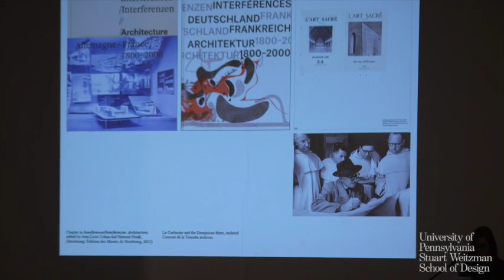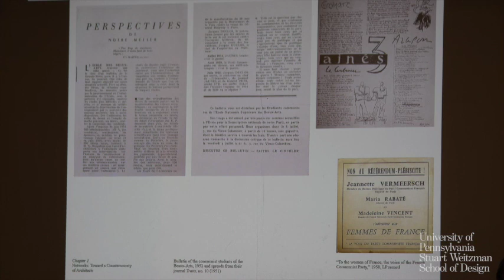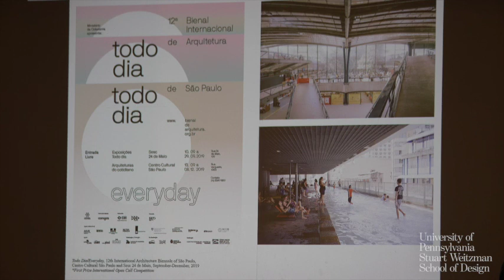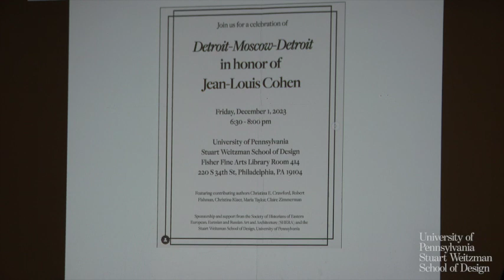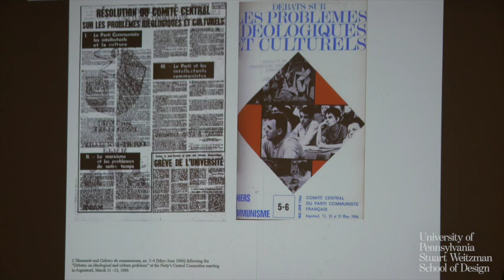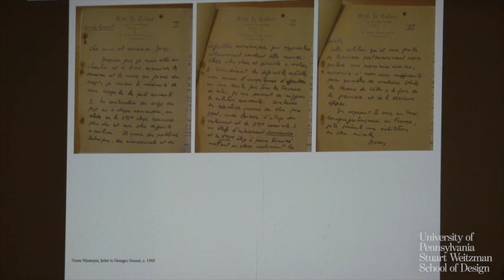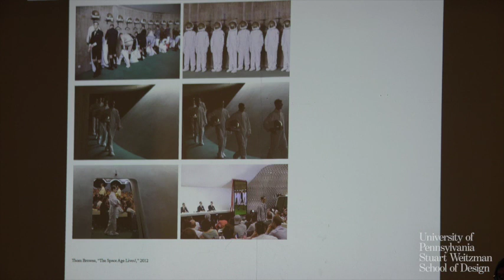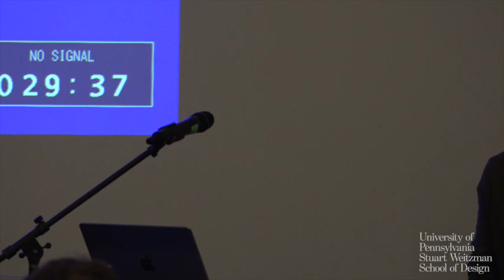The Weitzman School Presents: Vanessa Grossman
On November 29, 2023, the Department of Architecture presented a lecture by Vanessa Grossman titled "Does Architecture Speak Politically?: Aggiornamento, Representation, and the Global History of the Cold War."

Assistant Professor of Architecture Vanessa Grossman presents a preview of her forthcoming book, 'A Concrete Alliance: Communism and Modern Architecture in Postwar France,' in relation to her broader research and work as an architect and historian who has devoted herself to teaching, writing, and curating exhibitions in institutions and venues around the world.